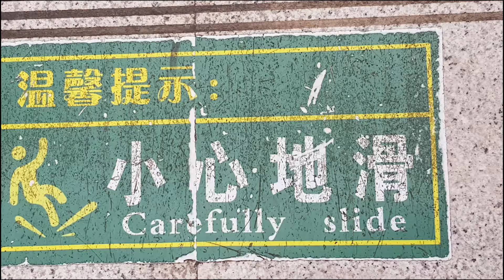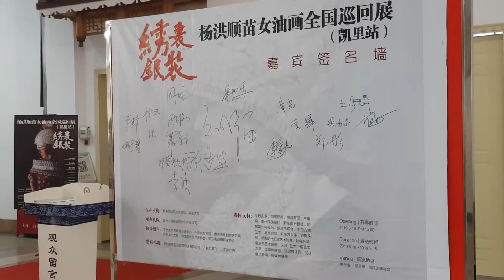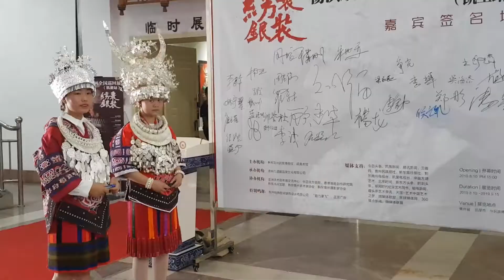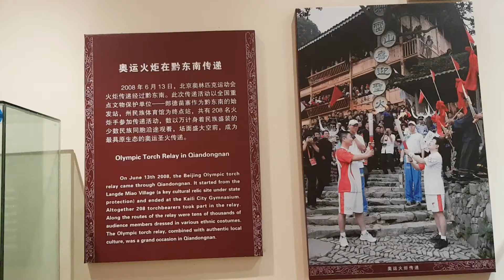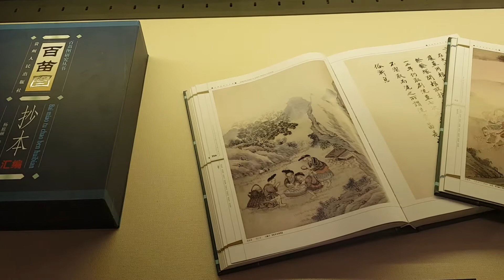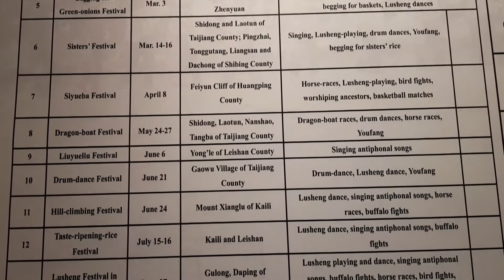First Day in Kaili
Hello all. On this day, I finally recovered from my illness I'd had on and off throughout the trip. We also made a quick change in our trip's plans here that turned out to be both good and bad, before heading to a local museum. Hope you enjoy this one too!